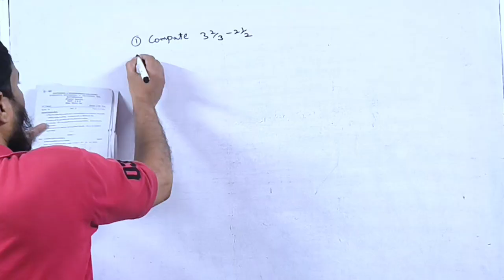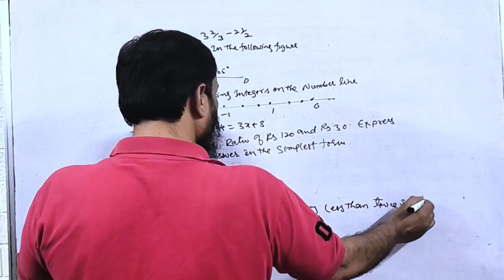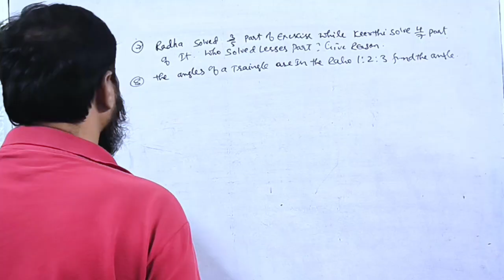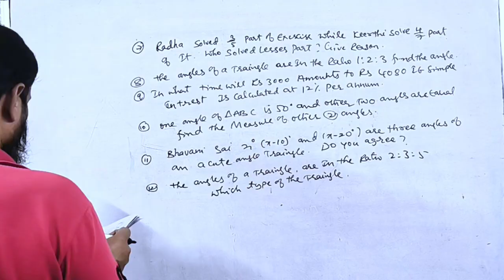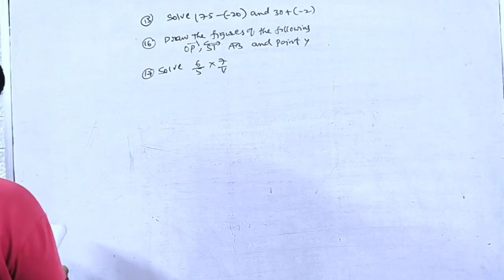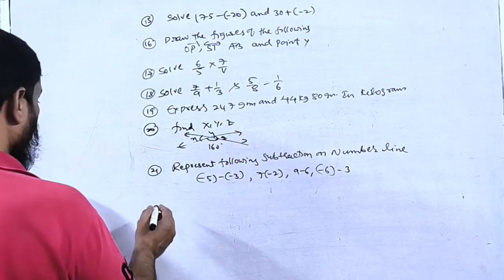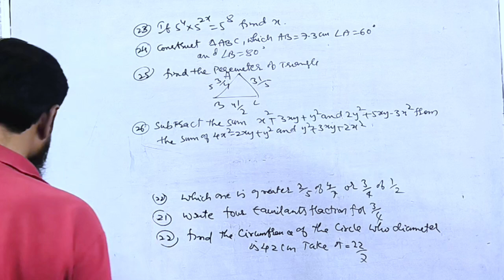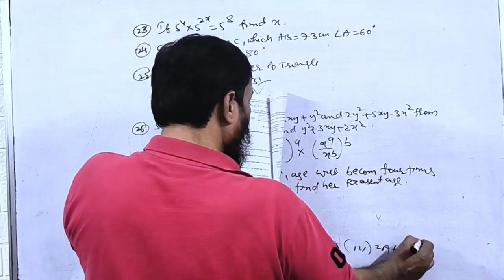7th Class MATHS | SA-2 EXAMS | GUNSHOT QUESTIONS | PRACTICE DEFINITELY | BEFORE THE EXAMS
7th Class MATHS | SA-2 EXAMS | GUNSHOT QUESTIONS | PRACTICE DEFINITELY | BEFORE THE EXAMS